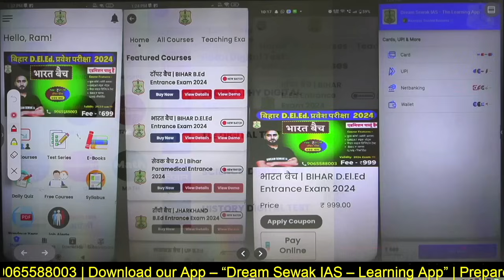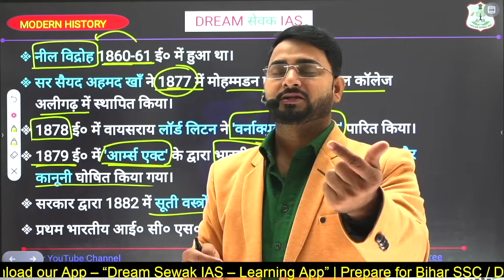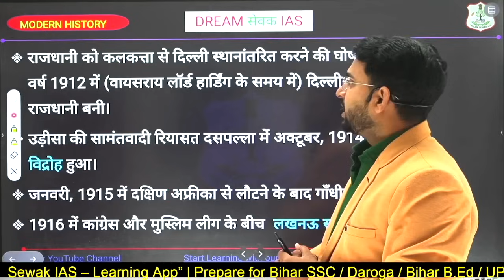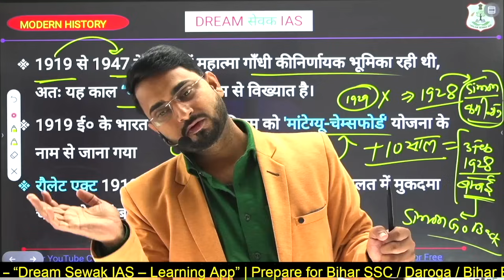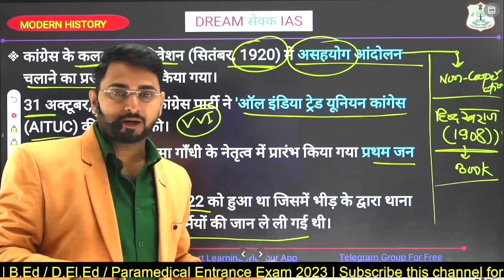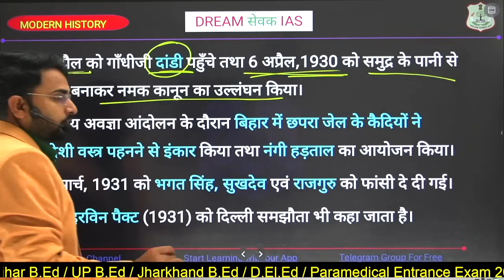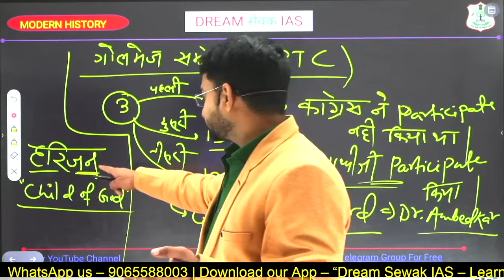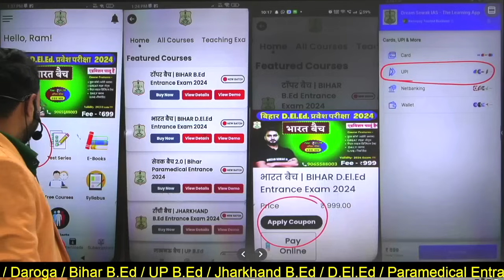Full Modern History From Exam Point Of Views | Bihar DELED/BED/SSC/Bank/Railway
keep learning